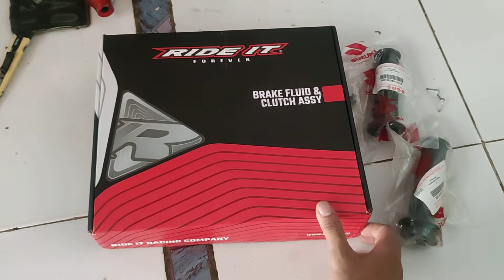MASTER REM RIDE IT COPY RCB E2 Oval | HARGA HEMAT DAPAT KUALITAS | Thailand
master rem ini sama persis kaya RCB E2 Oval 14mm.. ride it juga sama ukuranya 14mm. dari segi bentuk ukuran dan finishing sangat baik dan bagus, bahan juga kokoh tidak diragukan lagi mantap. brand lokal ini joss !!